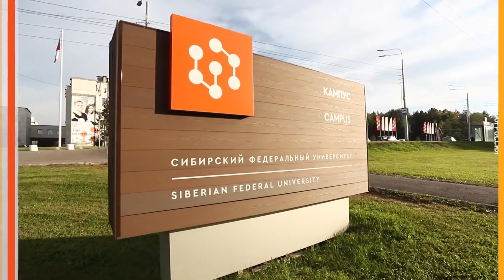Новый учебный, очно-заочный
Новый учебный год стартовал. Но для студентов СФУ это событие прошло без масштабного празднования. А занятия пока будут проходить в очно-заочном формате.